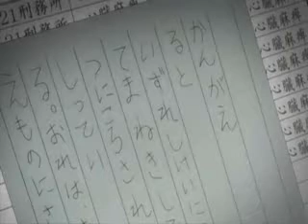L confronts Kira AMV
Enjoy! (Comment pls!)